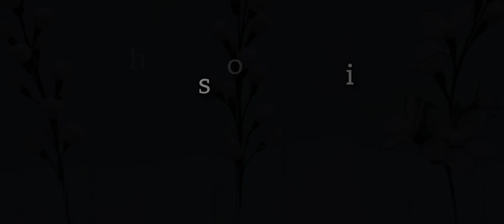useless carry bag से सुंदर फुल बनाएंdecoration craft@hansdababu123